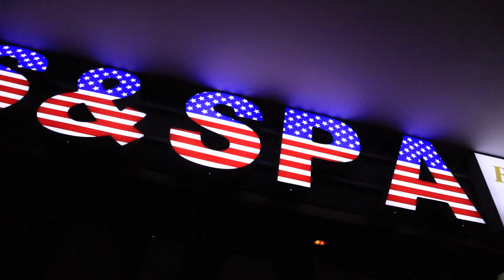Lunis - Vibe mit mir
Beat, Text, Recording: Lunis

Mixing und Arrangement: Smog

Mastering: Dextar